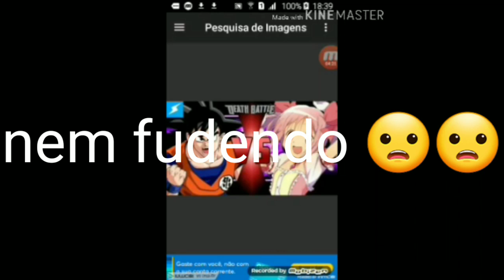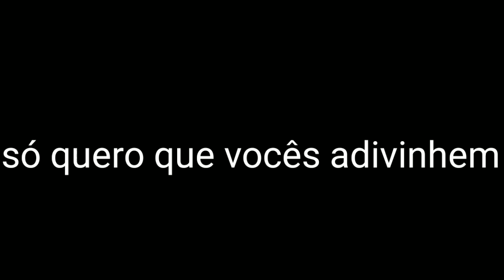o vídeo mais errado desse canal.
vídeo completo caso você queira dar gargalhada.